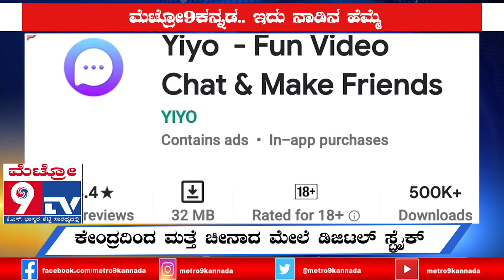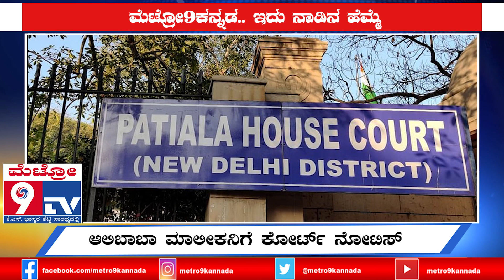NEWS EXPRESS | Metro9TV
Metro9Kannada Kannada News Channel Launching Soon...